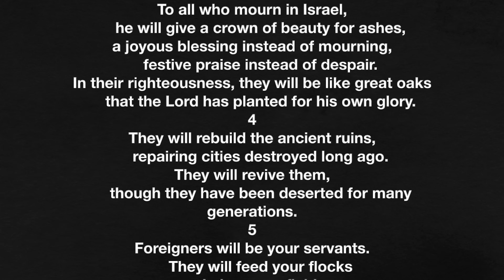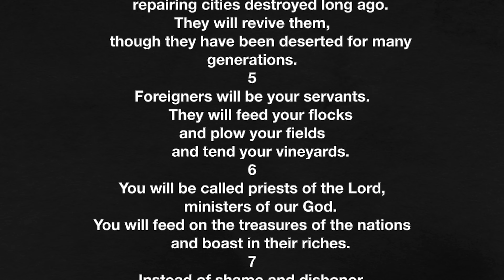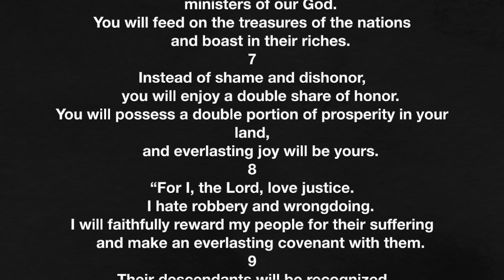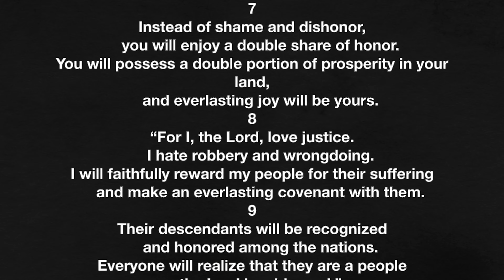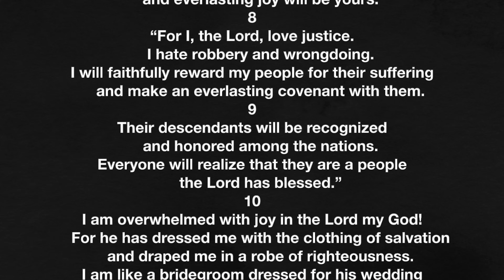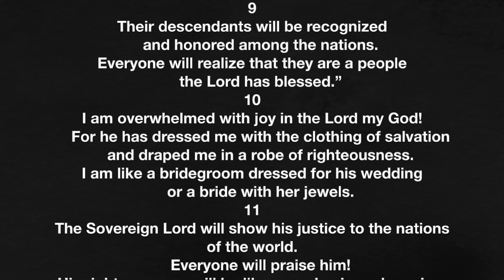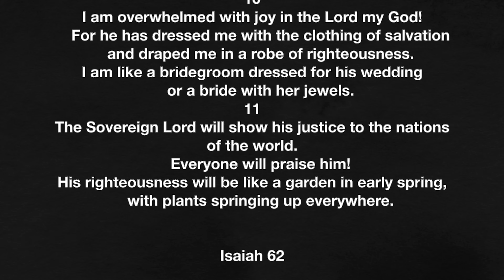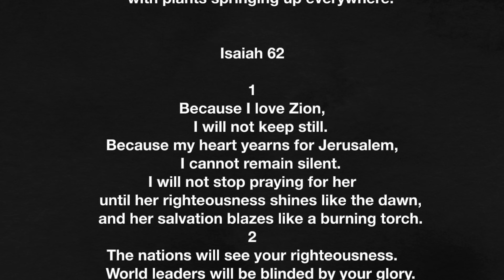Isaiah 61 - 63 – Judah will be restored - July 20, 2023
Judah will be restored from her exile. How? Let’s find out together as we read Isaiah 61 – 63.